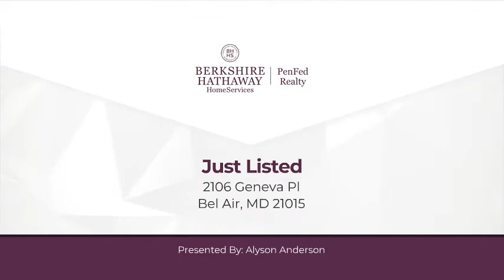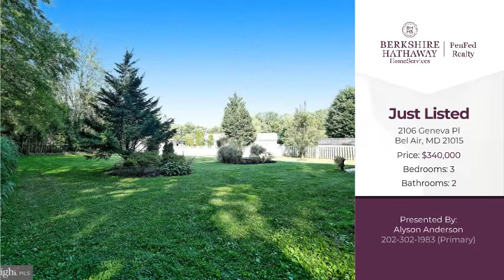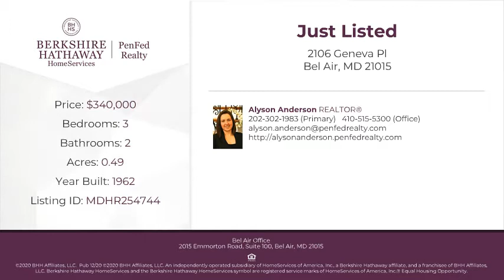2106 Geneva Pl Bel Air, MD 21015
Alyson Anderson - Bel Air Office
3 beds 2 baths